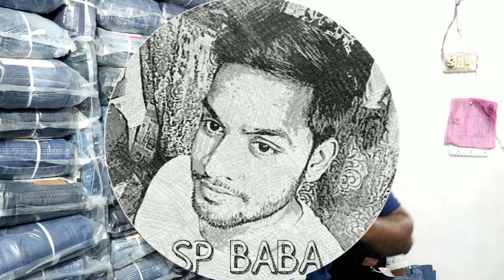Mysha का दिवाली धमाका || Havy Knitted Mix lot || एक Size में कितने भी पीस ले जाओ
Sp Baba Zone
Presents :- Mysha का दिवाली धमाका || Havy Knitted Mix lot ||  एक Size में कितने भी पीस ले जाओ

Shop Details :-
                   Mysha garments

Address :- Wadala Old National Market

Video Detail :-
   Is Shop main apko Pure Branded Jean's Mix lot main Milne wale hain only 380₹, 420₹,450,₹ main ke Mix lot price main.480₹ main apki set vis Jean's bhi mil jayega.  Agar 50 PCs lenge to Transportation Free Milega yahan se to call kar ke bat kar lo. Diwali offer.

Kesi lagi Video comment Kar ke jarur batan
Kiye bina Jana mat

Till then
Bye,
Spbabazone

Warning

The video was created for Education purpose Only, Sp baba zone not responsible for any damages and loses. make Call and confirm yourself.